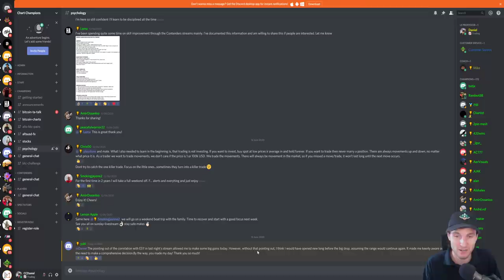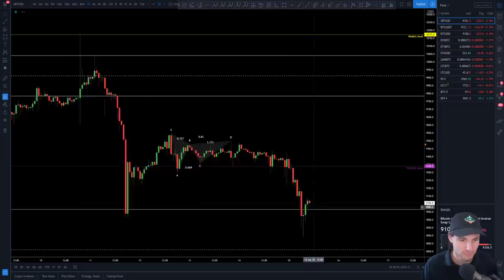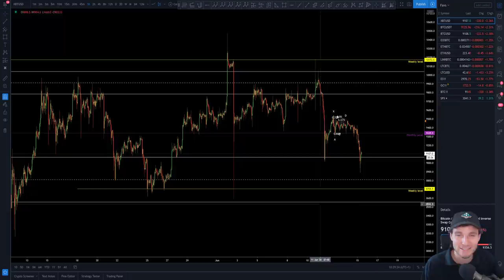BTC major sell off coming?!📉 - Bitcoin Technical Analysis.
BTC Bitcoin Technical Analysis price today 15.6.20 All markets are crashing this morning, is it a good time to buy the fear, or are we better off holding out for much lower prices that may be coming in the next few weeks?